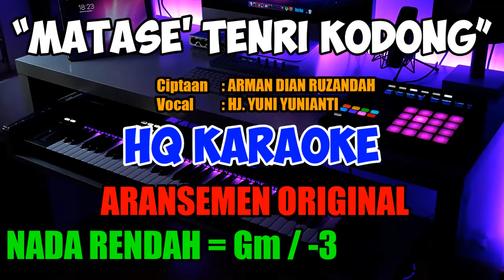Matase Tenri Kodong Nada Rendah HQ Lagu Bugis Karaoke Keyboard Korg Pa1000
Ciptaan : Arman Dian Ruzandah
DIpopulerkan Oleh : Hj. Yuni Yunianti